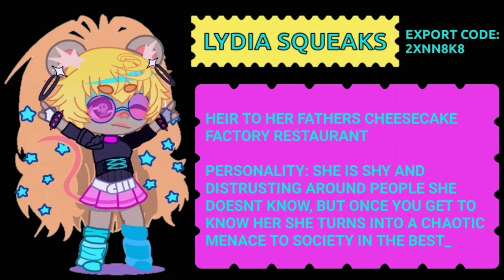findakarisomefriends @SoraBells ferret supremacy🤩🤩🤩🤩🤩